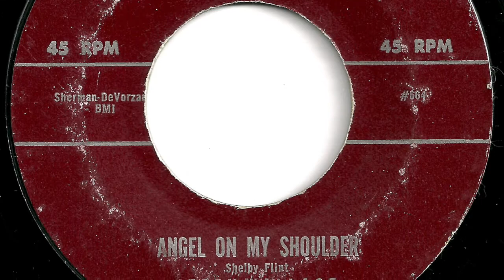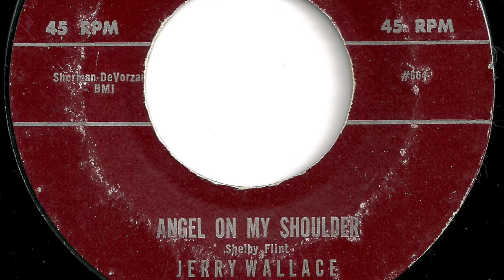Jerry Wallace - "Angel On My Shoulder"